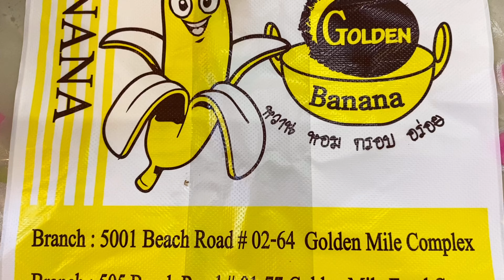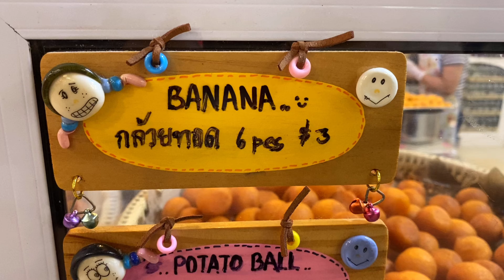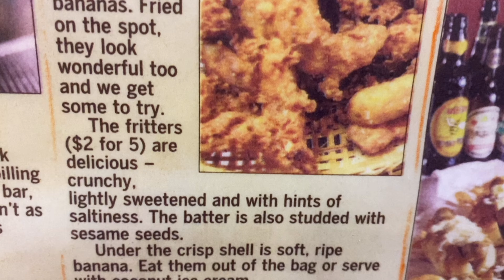Golden Banana, Fried Banana, Yam, Fried Sweet potato balls, Fruit ninja, Power balls I Snacks I Eats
Golden Banana Fried Banana fritter Thai style No1 best seller here.
2nd top seller is fried Sweet potato balls very popular snacks like power balls and some children will call them potato dragon balls they taste crunchy soft and light crispy. If you try once you can't stop to pick it into your mouth too.
3rd seller the fried yam fritter also uses fragrant taro that sweet taste and when you bite it the fragrant and sweetness of yam will aroma in your mouth the taste crunchy, lightly sweetened, and hints of saltiness.
The batter is also studded with sesame seeds. boost the taste to the next level.

Price 6 pieces of Banana, Yam for 3$ SGD EA ( 2.26 USD)
Price 6 pieces of Mixed for 4$ SGD EA ( 3.02 USD)
Price 12 pieces of Potato balls for 3$ SGD EA ( 2.26 USD)

Golden Banana
Address: 5001 Beach Road #02-64 Golden Mile Complex, Singapore 199588
Nearest MRT Station: Lavender & Nicoll Highway
Location: Singapore